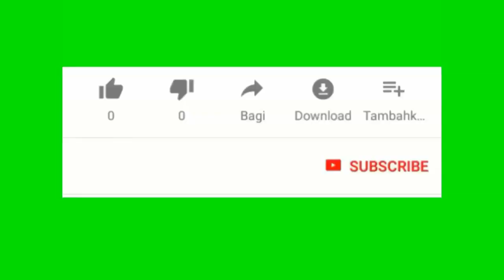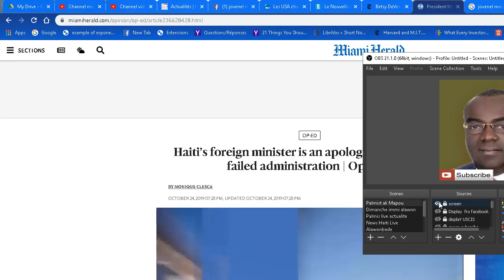Jounal Miami Herald blaze Ministre affaire etrangere a Edmond Bocchit pou fason lap defann Jovenel